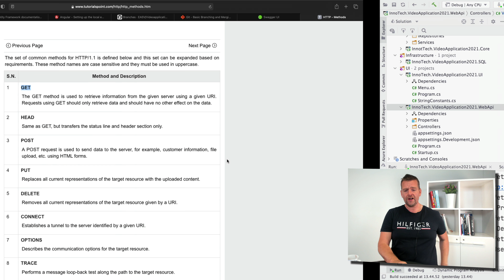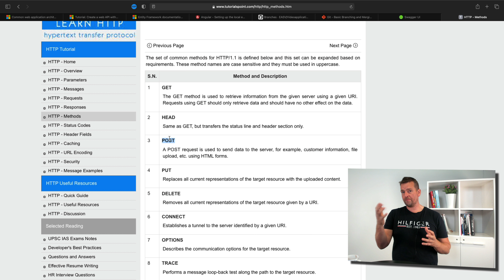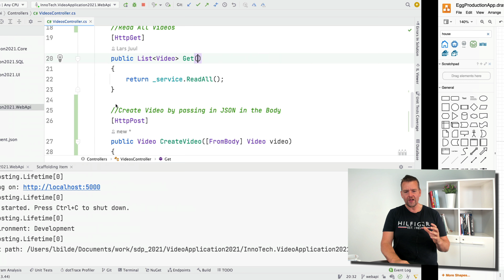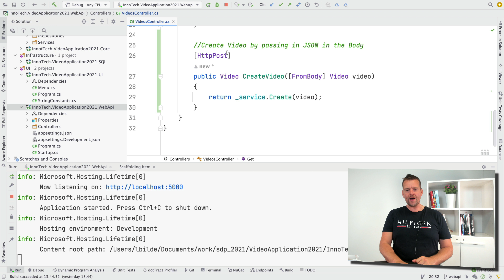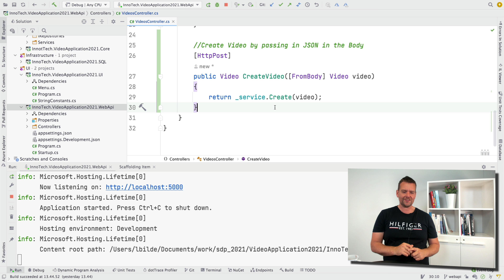DistributedProgramming2021 | S1P16 | HTTP Body in Request and Response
I this series we will be building a 2 tiered Application. Angular as front-end Tier and .net Core 5.0 as Backend Tier. We will be using the Onion Architecture (Clean) in the backend development. We will do unit testing using xUnit.. We will do Authentication..

I added branches in each project (like full-project, webapi, starter) so you can jump through code..